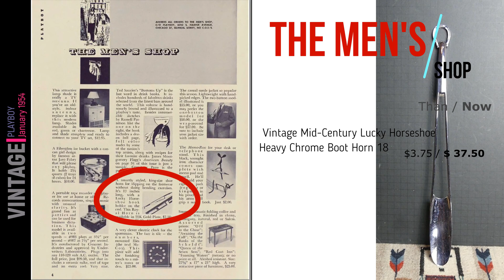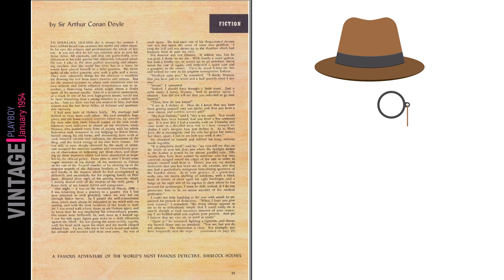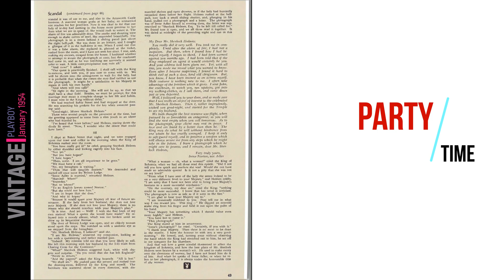VINTAGE Playboy Magazine. Issue #2 (January 1954).Margie Harrison | GIRLS, parties and not only.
VINTAGE Playboy Magazine deep dive review. Issue #2 (January 1954).Margie Harrison | GIRLS, parties and not only

- Playboy's successful launch issue number 2
- fiberglass ice  bucket with a can-can girl design by famous artist Jaro Fabry
- Portable tape recorder and player for use at home and office - Crescent Industries model #903/907
- Lucky Horse shoe hook, horn
- Harry Riddle
- Rita Gam
- Party
- Marilyn Monroe
- Pin-UP Cartoonists
- Sherlock Holmes
- Bob Hope
- Boxers: Chuck Davey and Carmen Basilio
- Jokes
- Fiction, Fantasy stories
- Drink: American Beauty cocktail
- Scandal
- Margie Harrison

Margie Harrison was an American actress and model. She was Playmate of the Month for both January 1954 and June 1954.[1] While Marilyn Monroe preceded her as a Playboy "Sweetheart of the Month", Monroe did not appear in the center pages, but was pictured on pages 16 to 18. Harrison is therefore the first model designated "Playmate of the Month". Like Monroe, her photo was purchased from the John Baumgarth Company, which specialized in pin-up calendars. According to The Playmate Book, Harrison also appeared in the men's magazines Follies and Gala.